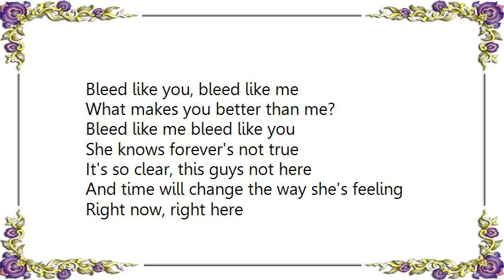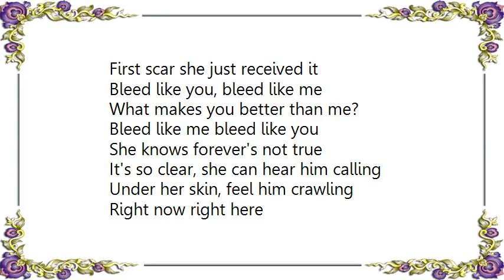Bret Michaels - Right Now Right Here Lyrics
[Lyrics Bret Michaels - Right Now Right Here]
Jenny feels so bad
She's got a heart that's breaking
The flame burned bright
Now slowly dies
His last words, Hold on
And if she's not mistaken
Jenny did, just that
And now it's more than her heart that's breaking

Bleed like you, bleed like me
What makes you better than me?
Bleed like me bleed like you
She knows forever's not true
It's so clear, this guys not here
And time will change the way she's feeling
Right now, right here
Her innocence is falling down

Jenny drives all around
Jimmy's car it can't be found
Big lies in a small town
She hears them talk
Her friends say just leave him
Knows it's true but she don't believe them
Tangled web he weaved it
First scar she just received it

It's so clear, she can hear him calling
Under her skin, feel him crawling

[Repeat: 2X]